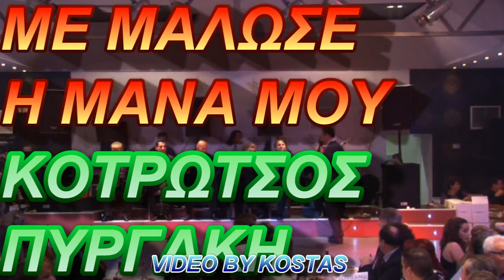ΜΕ ΜΑΛΩΣΕ Η ΜΑΝΑ ΜΟΥ-ΧΟΡΕΥΤΙΚΑ-ΚΟΤΡΩΤΣΟΣ-ΠΥΡΓΑΚΗ.wmv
ΤΑΒΕΡΝΑ ΤΕΜΠΕΛΗΣ ΓΟΡΓΟΠΟΤΑΜΟΣ
ΝΕΟΧΩΡΙ ΔΟΜΟΚΟΥ 2009
ΛΑΜΠΡΟΣ ΣΚΑΡΛΑΣ--ΦΥΛΙΩ ΠΥΡΓΑΚΗ-ΜΙΛΤΟΣ ΑΛΑΦΡΟΠΑΤΗΣ
ΚΛΑΡΙΝΟ Ο ΜΟΝΑΔΙΚΟΣ ΠΑΝΟΣ ΚΟΤΡΩΤΣΟΣ
ΚΙΘΑΡΑ Ο ΕΝΑΣ ΒΑΣΙΛΗΣ ΦΩΤΙΟΥ
ΒΙΟΛΙ ΚΑΡΠΕΤΑΣ
ΣΥΛΛΟΓΟΣ ΑΠΑΝΤΑΧΟΥ ΝΕΟΧΩΡΙΤΩΝ ΔΟΜΟΚΟΥ 2009